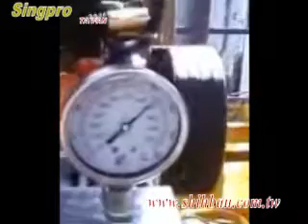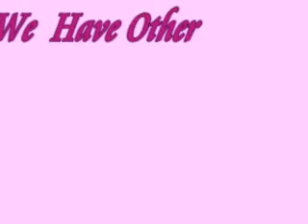High pressure water washing /jetting高壓清洗機(高壓水刀) 15K PSI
High pressure water washing /jetting高壓清洗機(高壓水刀) )